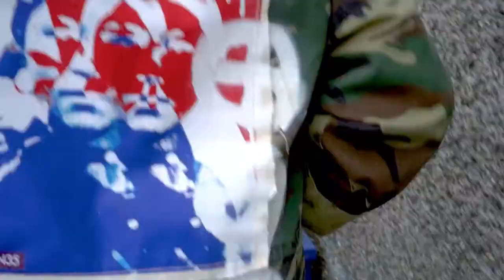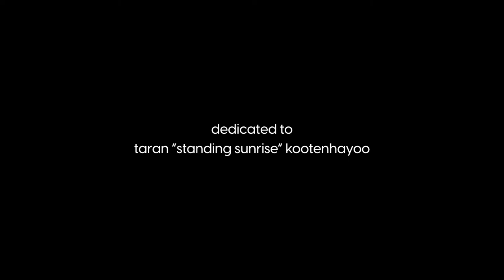ᓃᔮᓇᐣ / nîyânan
ᓃᔮᓇᐣ / nîyânan - it’s been 5 years since we officially launched to the world. A big thank you to YOU for all the love and support over the years, we wouldn’t be here without you! This year is a celebration to you! nîyânan drops next Tuesday (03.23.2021). Kinanaskomitin 🦅

Dedicated to Taran J. Kootenhayoo "Standing Sunrise"
Featuring “Better Left Unsaid” PJ VEGAS  x Tippie

Starring:
Snotty Nose Rez Kids
Nikita Kahpeaysewat
Kendra Rosychuk
Ashley Raphael
Darren Metz
Quinton Nyce
Hair: @krystal_simplystyle
Makeup: Rebecca Sangwais
Photos: Denita Gladue
Video: Alex Moffet